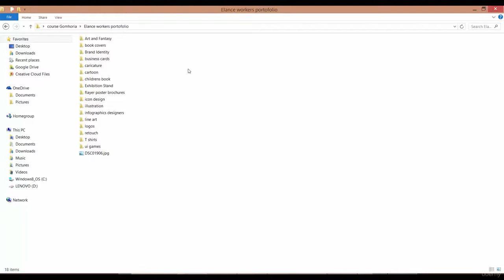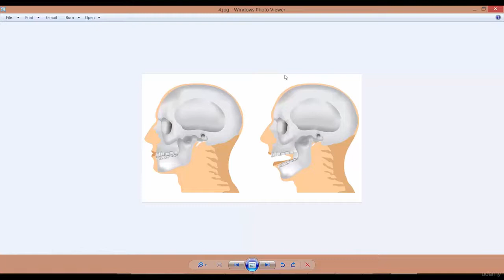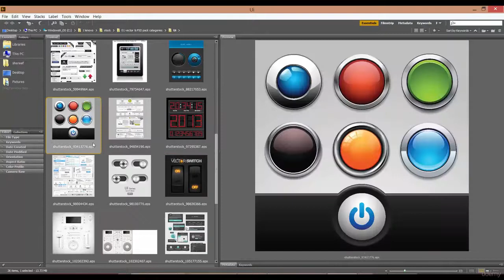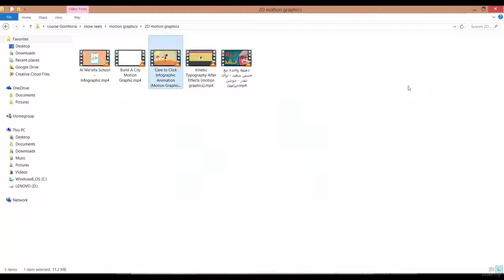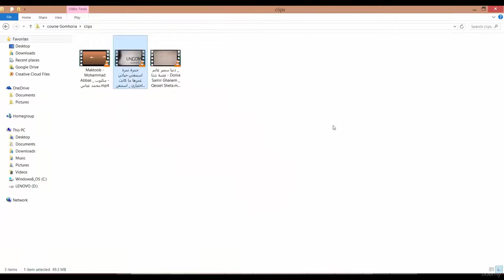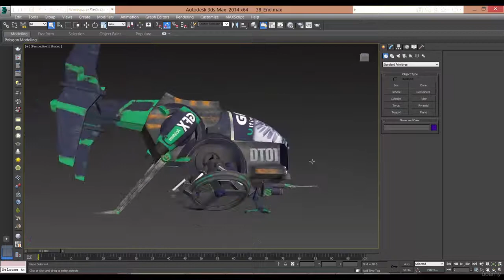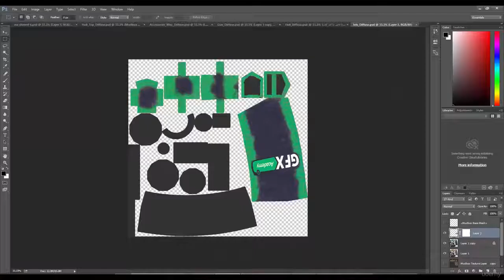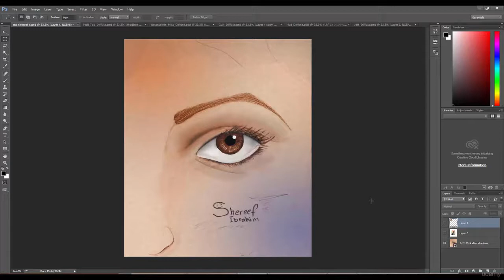001 Section 1, Lecture 1 intro